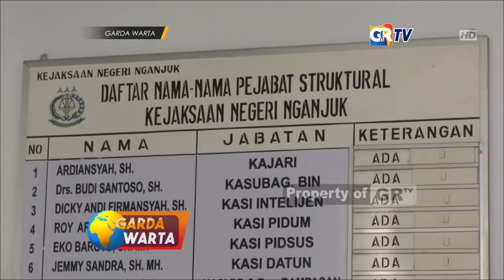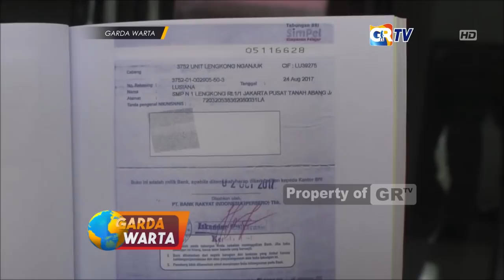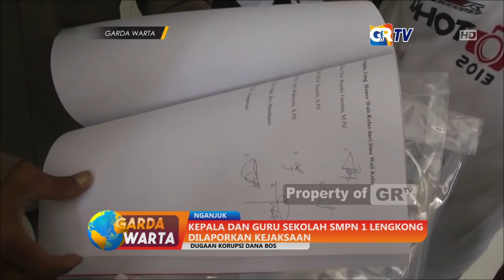NGANJUK - Kepala Dan Guru Sekolah SMPN 1 Lengkong Dilaporkan Kejaksaan